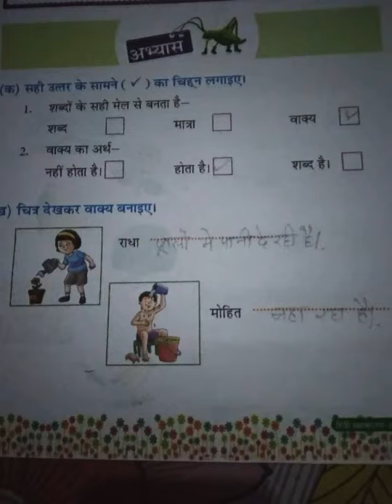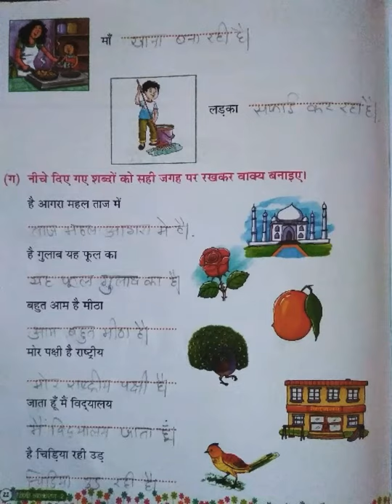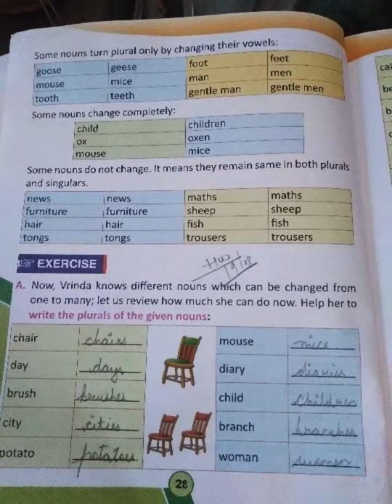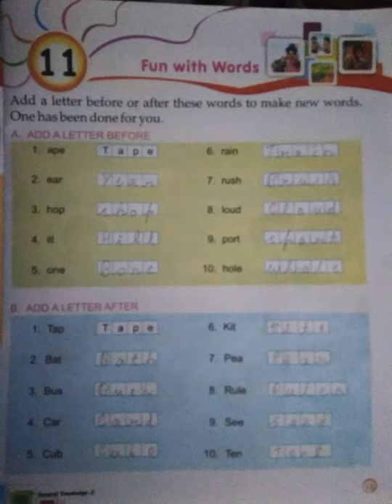2nd Class Online Session dated 20/08/20